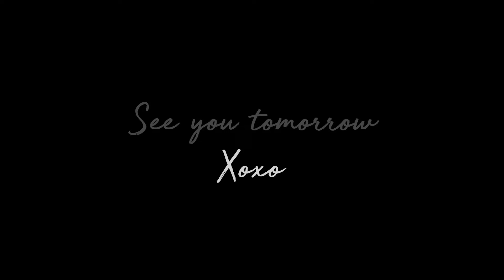VLOGTOBER Day 07 | Hot Coffee & Rainy Walks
I hope you all had a great Sunday. Ours was filled with relaxation, good food and a great walk through the park.